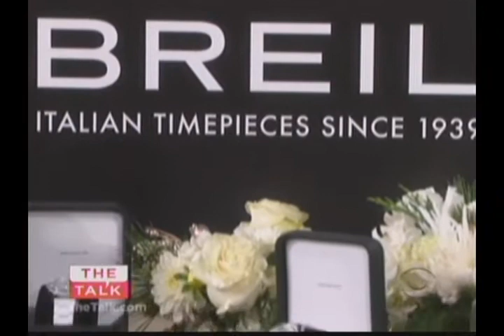BREIL on CBS's The Talk